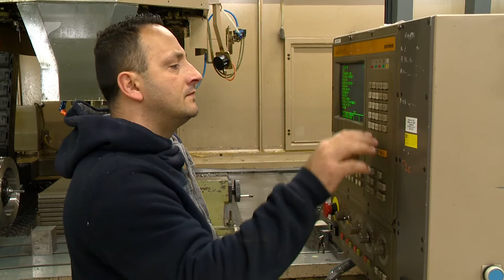Gyárlátogatás Ibrányban - Kölcsey Tv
Havi 30 ezer forintot is megkereshetnek a hiányszakmát tanuló középiskolás diákok. Az eduline.hu bejegyzése alapján a fiatalok egyre inkább a szakképzést választják a gimnáziumok helyett, de sokan nincsenek tisztában azzal, hogy egy-egy szakma mit takar. Egy ibrányi gépi forgácsoló cég ezért szervez nyílt napokat a végzős általános iskolásoknak.